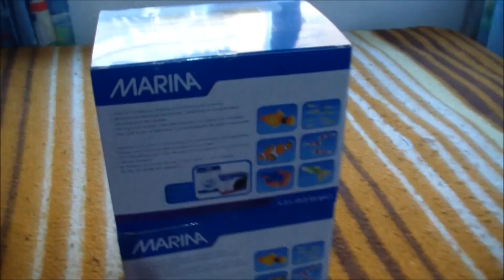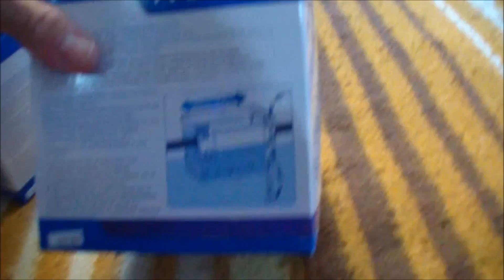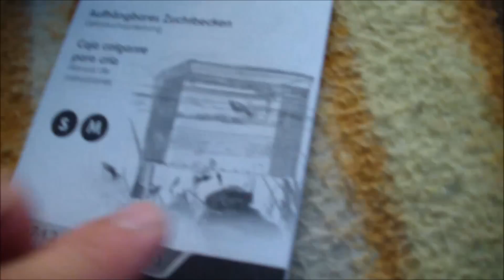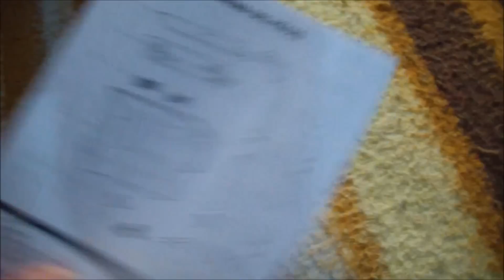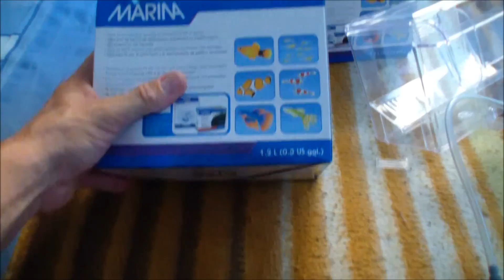Unboxing paridera externa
Paridera exterior.